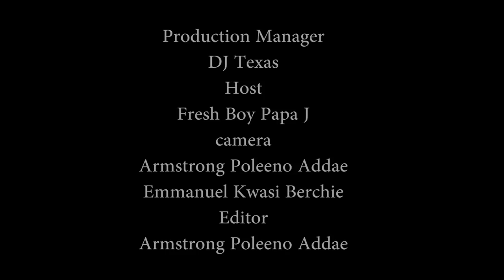we need Agya Koo back in the movie industry - Miracle films on EnterChat